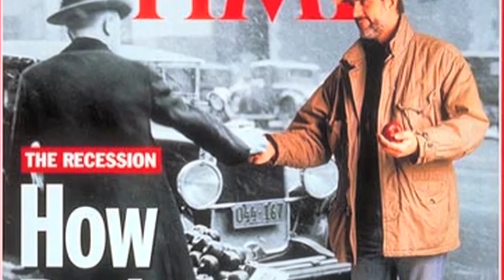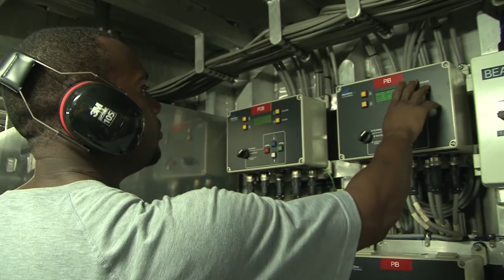HISTORY OF SEACOR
HISTORY OF SEACOR MARINE